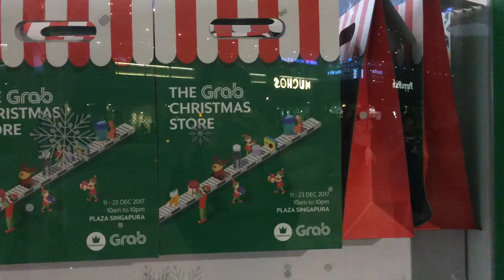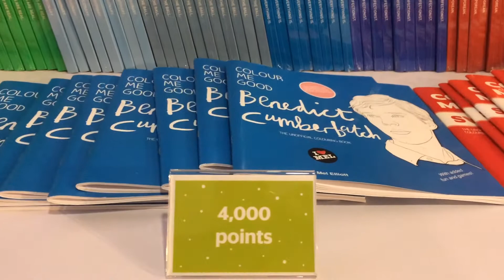Grab Christmas Store at Singapore - Exchange Your Grab Rewards Points Here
Singapore Grab User, Turn your GrabRewards Points into gifts! Come experience the sights and sounds of the Grab Christmas Store from 11 - 23 Dec 2017, 11am to 9pm daily at Plaza Singapura (outdoor area, near Starbucks at level 1).

The Grab Christmas Store is the first and only store of its kind.
You can use your GrabReward to redeem over 88 gifts for all ages and interests!

The Store is perfect to look for Christmas Gift. So don't forget to visit it.

Exchange GrabRewards Points into gifts:
1. Choose the gifts you want and check with a Grab elf to see if they’re in stock
2. Open the GrabRewards Catalogue on your app and look for the reward
3. Purchase the reward needed for the gift you want, then Confirm
4. Show the reward (inside My Rewards) to a Grab elf in Grab Store to exchange for the gift